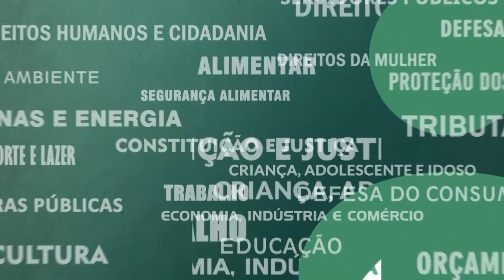Resumo Comissões - Com. Orçamento Alerj e Congresso Nacional - Lei Diretrizes Orçamentárias 2024